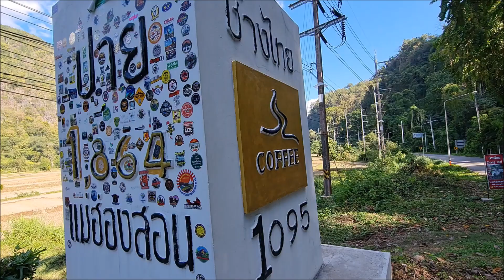Ride Meet Tour Motorcycle Club - RMT MC Chiang Mai Tour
Day 1 - KUL - CNX
Day 2 - CNX - Mae Sariang
Day 3 - Mae Sariang - Pai
Day 4 - Pai - Chiang Mai
Day 5 - CNX - KUL